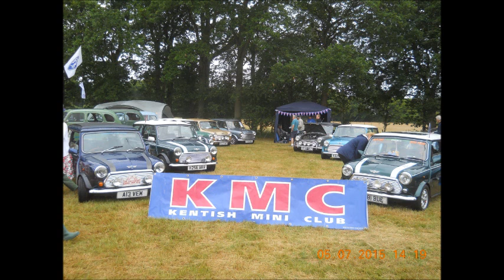darling buds of may classic car show 2015 part 7